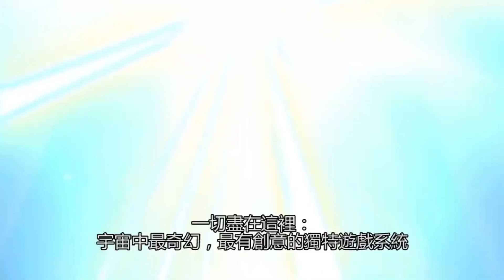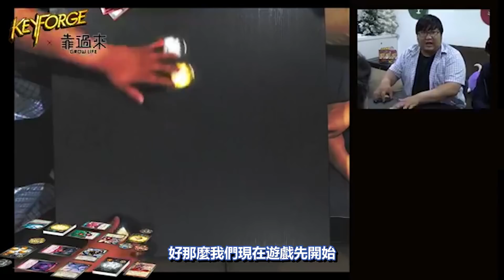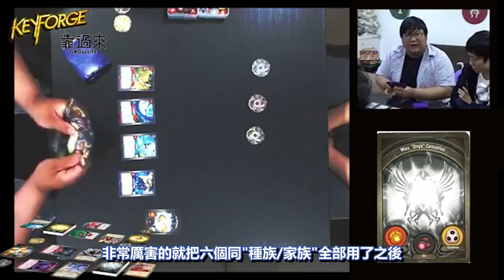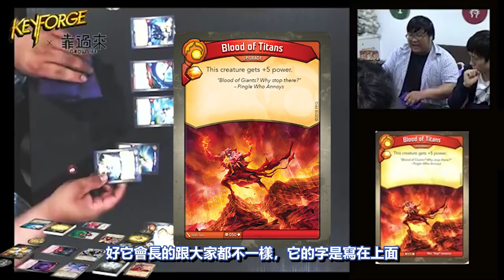【帥狗】可能成為下個經典的卡牌遊戲「鍛鑰者」ft.超粒方、後撤步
「鍛鑰者」卡牌遊戲設計大師「李察‧加菲(Richard Garfield)」繼魔法風雲會之後又設計一款佳作
確實非常好玩，那麼請讓帥狗跟「GrowLife 靠過來」店長"鵰子"一起介紹這款遊戲吧!
GrowLife 靠過來 粉專
~~~活動資訊~~~
活動日期：2019/06/23
報到時間：13：00~14：00
報名費：現場 850 元 預報 800 元
活動地點：GrowLife靠過來
~~~預報方法~~~
1.填寫報名表
**報名已於2019/06/17 16：00額滿**
2.匯款或到店付款
3.確認報名完成
~~~活動獎勵~~~
參加獎：keyforge中文補充包兩包 + 當日飲料無限暢飲 + 神秘小卡
優勝隊伍：keyforge中文補充包乙包
☆加入「頻道會員」☆
解鎖、貼圖+頭像+限定貼文+限定影片
★帥狗社群★
《帥狗Twitch》